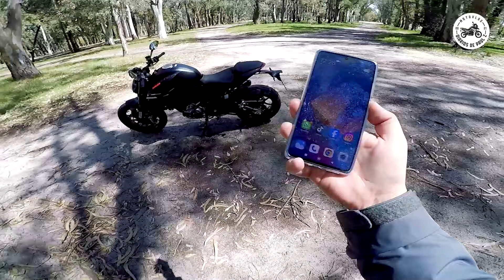DUCATI MONSTER 937. Esta MOTO hace HONOR a su NOMBRE!!!